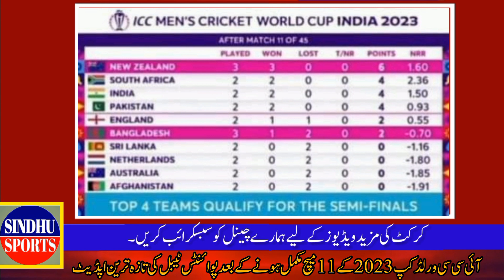WORLD CUP LATEST POINTS TABLE TODAY AFTER MATCH 11|POINTS TABLE OF ICC WC 2023 AFTER NZ VS BAN MATCH